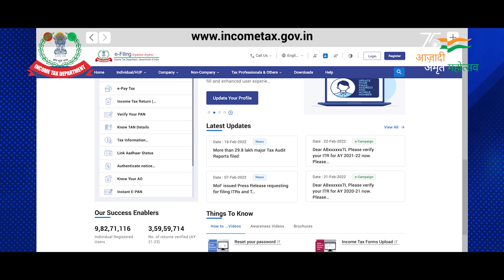(Marathi Version) - The due date to file ITR for AY 2022-23 is 31st July 2022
Produced by Directorate of Public Relations, Printing, and Publicity